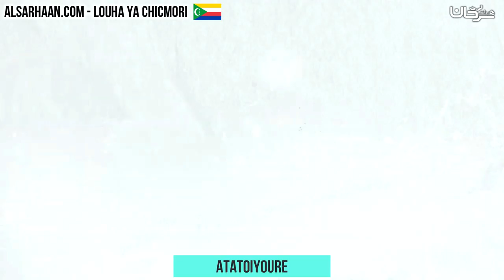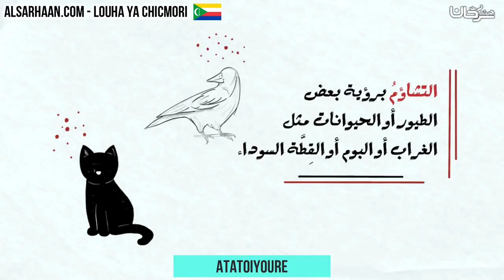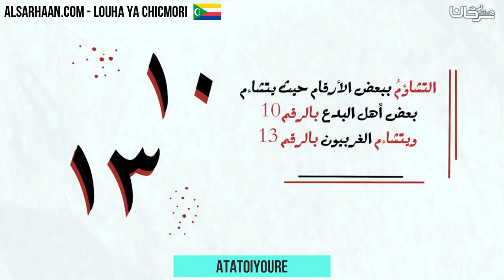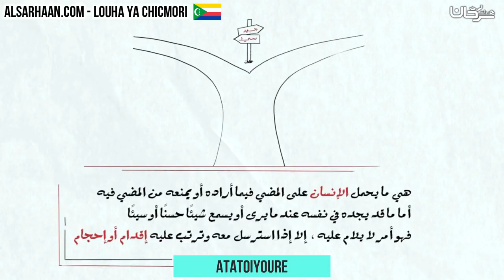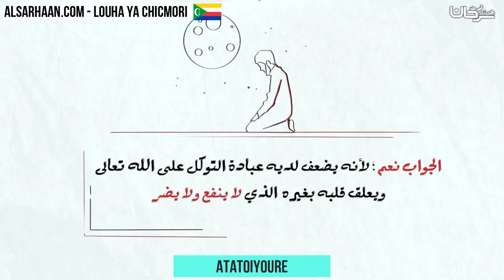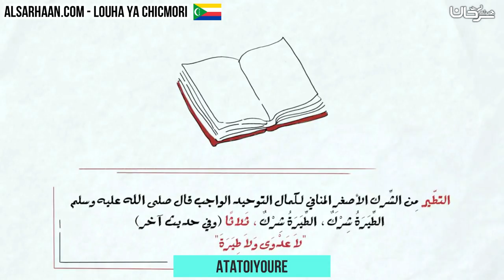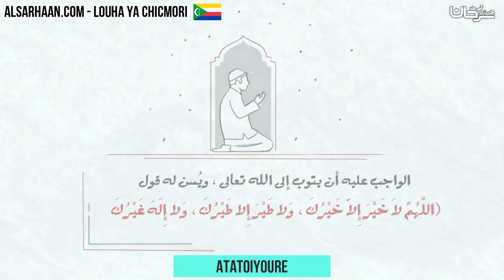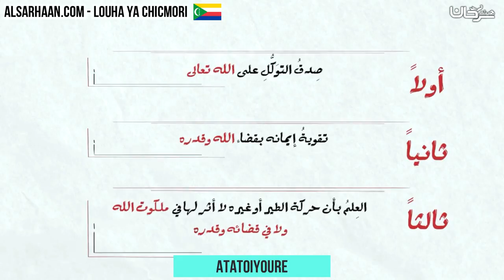Atatoiyoure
تزكيات بعض العلماء للشيخ هيثم سرحان حفظه الله:
🌴و لا ننسى الصغار أيضا يمكنهم متابعتنا على :
قناة أتعلم وألعب Learn & Play Играй и учись :
تطبيق أندرويد:
Collège du Sunna
Школа «Сунна»